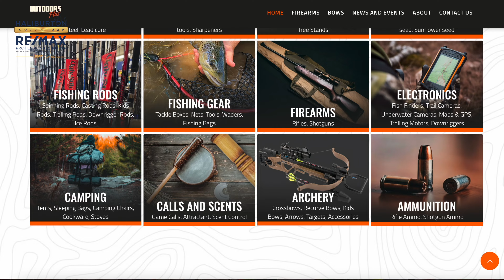54 York Street, Haliburton | Haliburton Gold Group